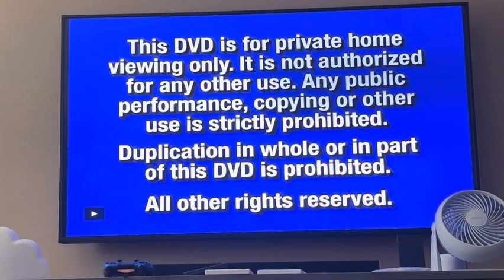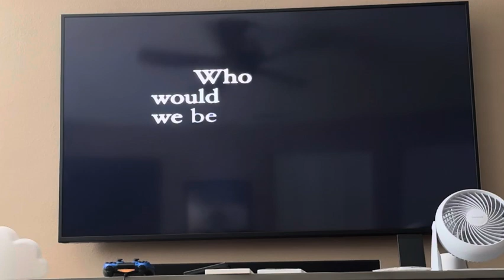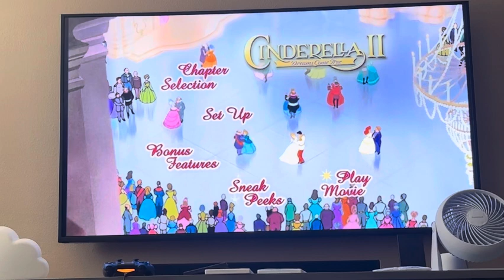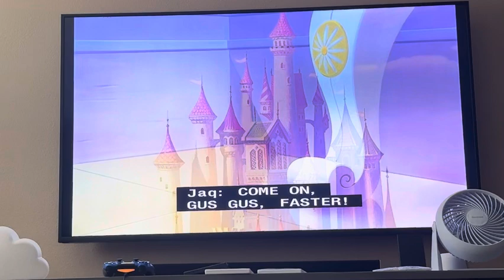Opening to Cinderella 2: Dreams Come True DVD (2002, US) HD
1. Navy Blue FBI Warning screens (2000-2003)
2. Walt Disney Home Video logo
3. Disney DVD logo
4. Coming Soon on Video & DVD bumper
5. Beauty and the Beast: Platinum Edition trailer
6. The Hunchback of Notre Dame II trailer
7. The Many Adventures of Winnie the Pooh trailer
8. Disney DVD promo
9. DVD menu
10. Walt Disney Pictures logo (Cinderella II: Dreams Come True variant)
11. Start of the intro